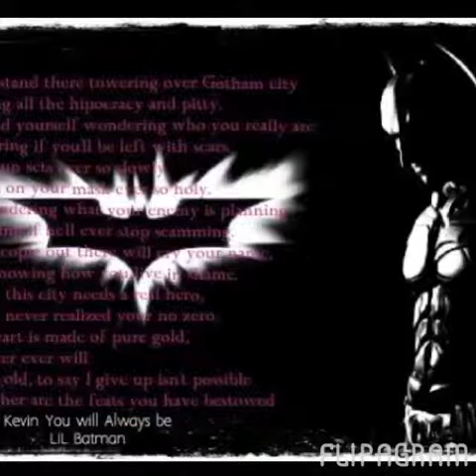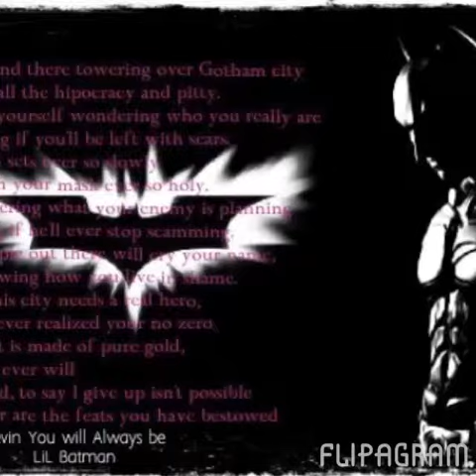Flipagram - Miss You LiL Batman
Batman Forever❤️
♫ Fun. - All Alone